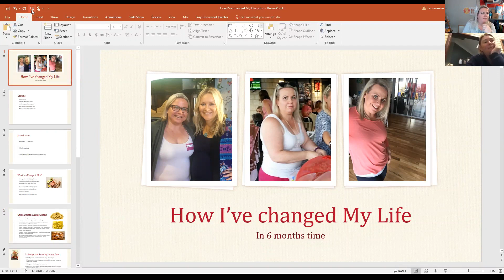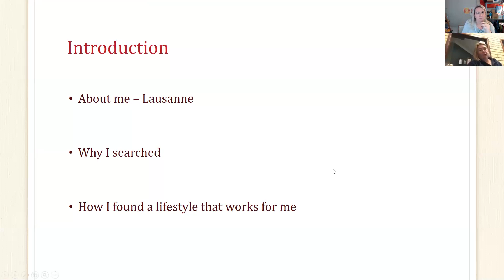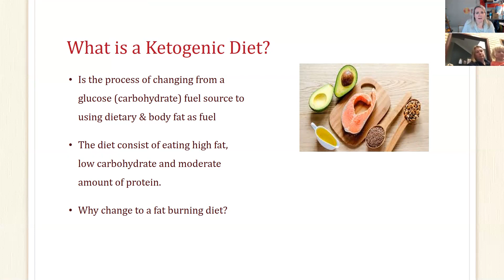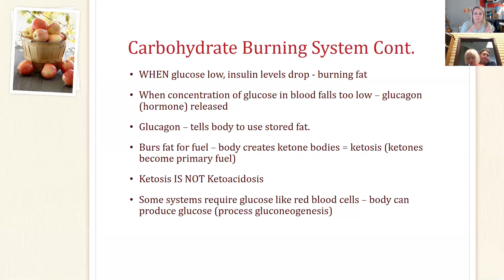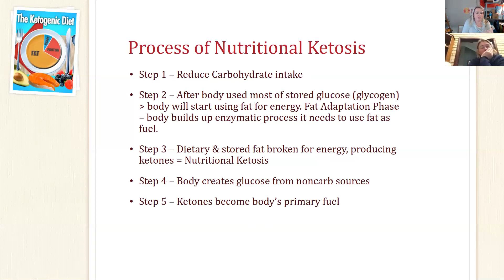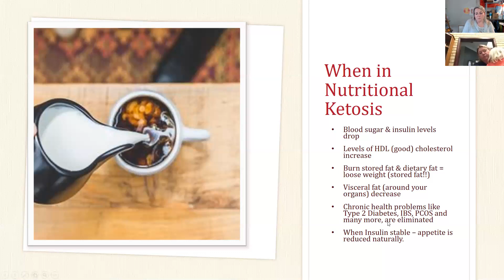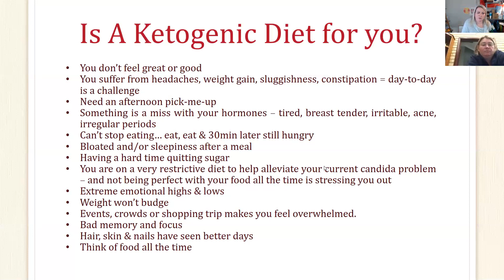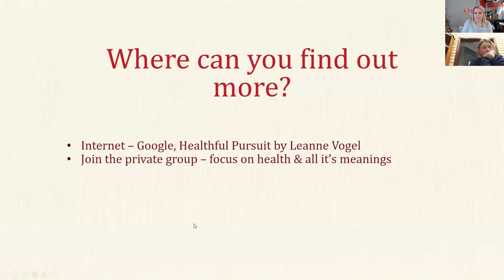How I've lost 20kg in 6 months eating fat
A quick introduction to the Ketogenic diet as well as a Modified Ketogenic diet.